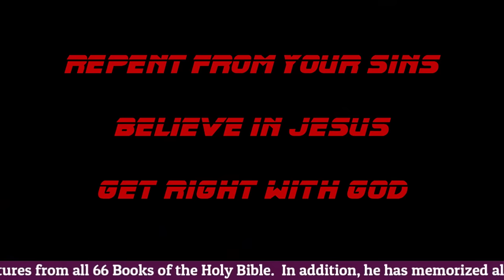Are you ready? Jesus is coming soon! This 1 minute message can change your destiny!! Watch Now !!!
Brief Testimony of David Karunakar

“Blessed be the God and Father of our Lord Jesus Christ, who hath blessed us with all spiritual blessings in heavenly places in Christ.” (Eph 1:3)

Brother David Karunakar was saved on November 3, 1997, when he was 11 years old. He received a call from God for full time ministry so he stopped his secular education and went to Bible College at the age of 14. David earned a Bachelor of Theology from Hindustan Bible College in Chennai, India and Master of Divinity from Madras Theological College in Chennai, India.

By the grace of God and by the power of the Holy Spirit, David has memorized over 1,000 Scriptures from all 66 Books of the Holy Bible.  In addition he has memorized all 22 chapters of the Book of Revelation in the Holy Bible. His Dad, Pastor Gali, who has memorized 5,000 Scriptures, has been his inspiration to memorize the Word of God.  Keeping  the God’s Word in his heart helped him to worship and pray according to the Word of God to have a Spirit-filled life.

During all these years, God used him in many ways and is using him in different ministries such as street preaching, village ministry, children ministry, church ministry,  prison ministry,  literature ministry and television ministry. He is thankful to God that even though he is not worthy, but still God’s grace is enabling him to serve God with his life.

In 2007, David was married to his wife Lavanya, who is gifted in singing. They are blessed with three children,  Israel, Jessica and Joseph.

By the grace of God and by the power of the Holy Spirit, David has written 3 books.

1. Meaningful Prayer – Praying According to the Word of God
2. Meaningful Worship – Worshipping according to the Word of God
3. Animals and Birds of the Bible (a Pictorial book for Kids, to learn 30 Spiritual Lessons from 30 Animals and Birds of the Bible)

David has also written a Gospel Tract “Jesus is Coming in the Clouds”, which is sent for free of cost to all requests to use in gospel outreach ministries. To know more about his literature ministry, please

David and his wife Lavanya do ministry among the poor and street kids and juvenile children. To know more about their kids’ ministry, please

David has a preaching and teaching ministry called “Wonders of the Word”. He is invited to preach and teach God’s Word in Gospel Crusades, Healing Meetings and churches.  To know more about his preaching and teaching ministry, please

“The Bible Foundation” is a ministry started by David’s dad Pastor Gali Gangaraju to encourage people to Memorize the Word of God. To know more about this ministry, please

Videos of David reciting his memory verses with blindfold are uploaded on his YouTube Channel David Karunakar

Videos of Pastor Gali reciting his memory verses  with eyes closed are uploaded on his YouTube Channel. The Bible Foundation

These videos were recorded and uploaded for the Glory of God and to inspire others to Keep God's Word in their hearts.

“And I am sure that he who began a good work in you will bring it to completion at the day of Jesus Christ.” (Philippians 1:6)